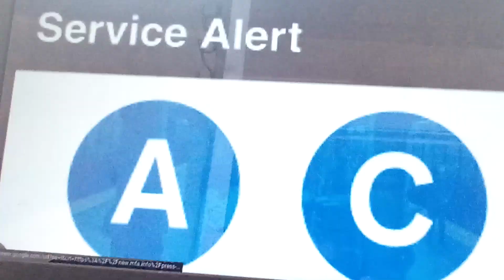Mta but Rush E